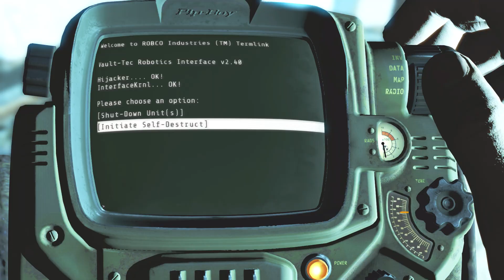Fallout 4 in 2023 Ep 35